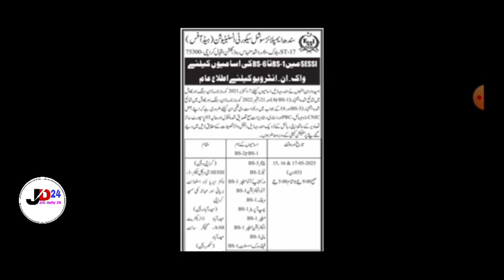Sindh Employees Social Security Institution SESSI Walk in Interviews Jobs 2023